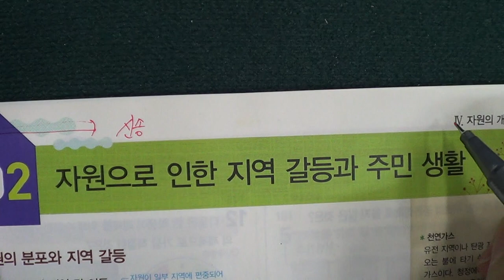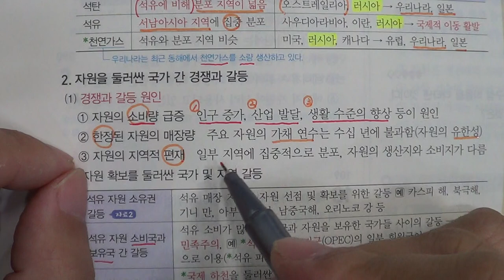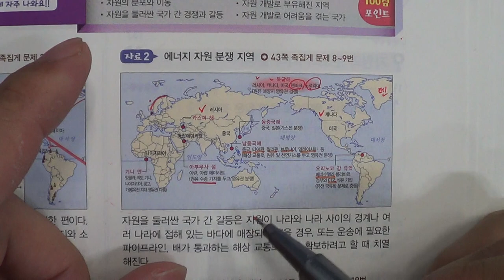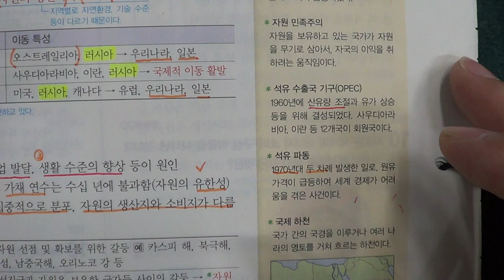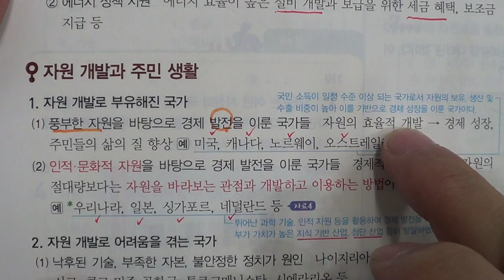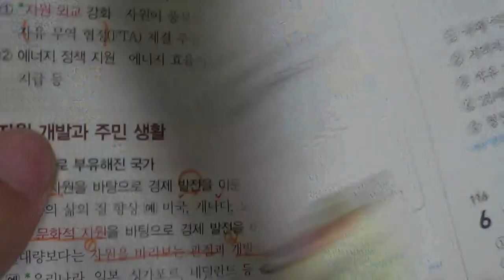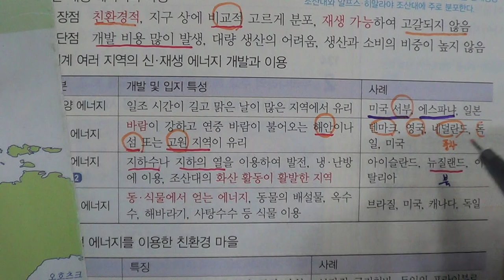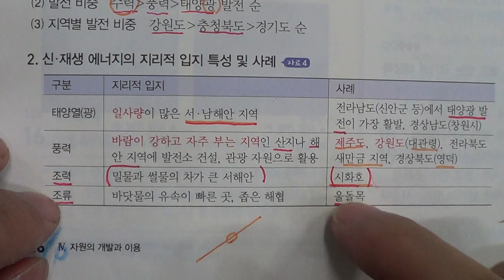■중등부 3학년 사회 4단원 2 자원으로 인한 지역 갈등과 주민 생활■2학기 중간고사■송도신도시 송도 학원 종합학원 신송중 박문중 신정중 해송중